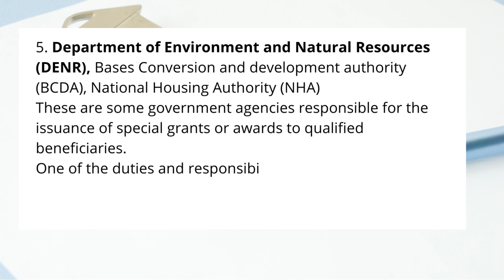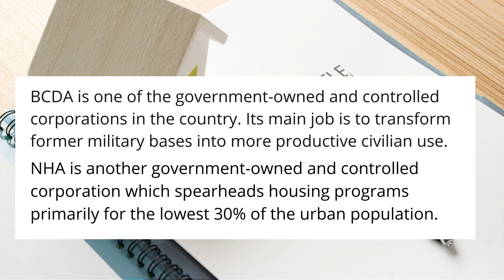Where to Verify Authenticity of Property Titles Part2